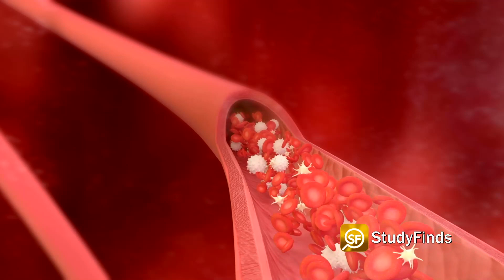Abnormal ‘Love Hormone’ Levels May Be The Cause Of Sex Addiction In Men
Researchers have found that abnormally high levels of the so-called “love hormone” oxytocin can cause men to develop hypersexual disorder.

The team says this discovery could lead to the development of a drug that blocks this hormone.

Moreover, they found that cognitive behavioral therapy may also work in easing this addiction. Is cognitive behavioral therapy another word for really pissed off wife??

Oxytocin, the hormone which boosts bonding in all humans, is also thought to make sexual activity more rewarding.

An international team compared blood samples from 64 male sex addicts and 38 healthy peers. Results show the sex addict group had higher oxytocin levels, leading to 30 participants trying a cognitive behavioral therapy program.

They saw a significant reduction in their oxytocin levels after the treatment.

Hypersexual disorder involves excessive, persistent sexual behaviors related to various mood states. Afflicted individuals act on impulse and have less self-control, leading them to compulsively seek out sex.

Doctors define the disorder as a “persistent pattern of failure to control intense, repetitive sexual impulses or urges resulting in repetitive sexual behavior.”

Video Credit:
Videvo – Videvo.net